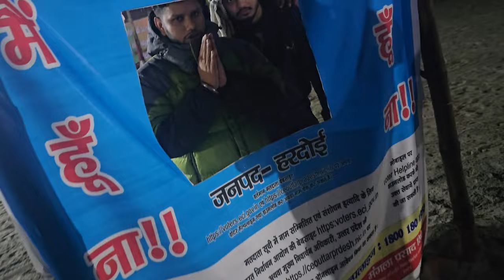Ganga Ji Par Mile Deer 🦌 | Most Funny Vlog | Katki 3.0